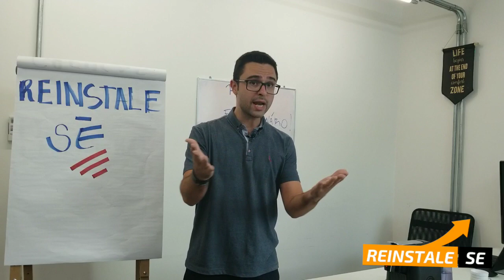Refrigerista, você quer ter sucesso ? Saiba por onde começar!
Essa é a primeira de muitas perguntas que sempre me fazem.
Dutra, por onde começo? Como faço para ter sucesso ?
O primeiro passo é sonhar e acreditar.
Mas infelizmente esse é o passo que muitos não vão adiante pois querem ficar somente no sonho e acabam pensando que ser grande é só para poucos e nunca para si mesmo. Para ter sucesso, muito sucesso sonhe alto e tenha coragem para ir na direção do seu sonho. Coragem para fazer o que poucos fazem. Coragem para fazer diferente do que a maioria faz. Coragem para buscar ajuda, para fazer cursos e treinamentos, para ler livros. Coragem para deixar de lado hábitos e práticas que atrasam a sua vida. Coragem para se afastar de quem te puxa para baixo. Coragem para sair da zona de conforto e ser quem você nasceu para ser.